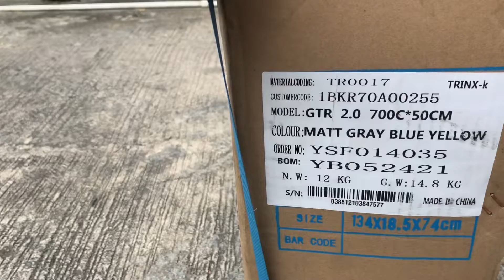VLOGMAS 2021 | DAY 23 | ORYT | UNBOXING TRINX GTR 2.0 GRAVEL BIKE | BIKE SKIN (HD) | V0245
Published December 25, 2021. Capt. Jeff has a new bike. Merry Christmas! Unboxing of his Trinx GTR 2.0 Gravel Bike plus Bike Skin by The Bike Project. Enjoy! ORYT!

Please also support the following YT Channel.